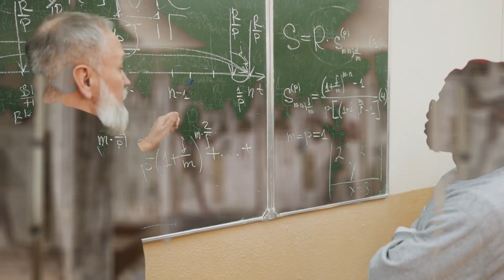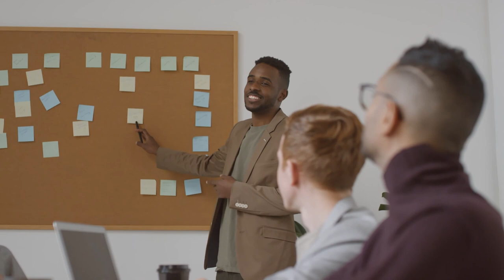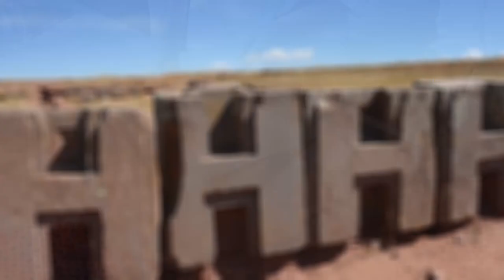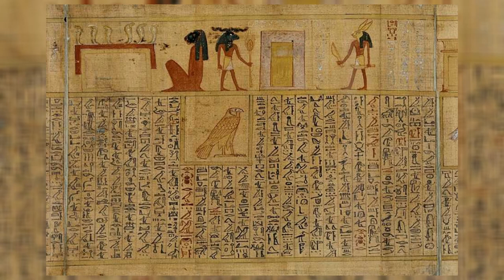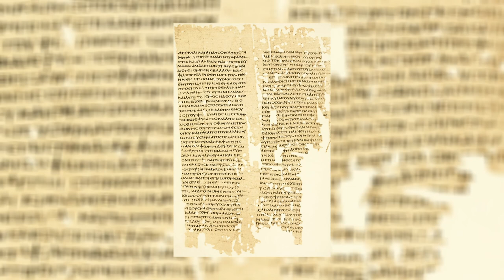Proof That Ancient Egyptian Pharaohs Were Aliens!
The ancient civilization of Egypt is one of the extraordinary mysteries in the history of humanity. It shared its knowledge with the world and showed evidence of advanced technology and developed infrastructure. To date, the achievements of the ancient Egyptian people still amaze modern scientists and archeologists.
The mystery of how the Egyptians had managed to create the most extraordinary things when mankind was regarded as savage and had zero technology is yet to be unraveled.  Join us as we talk about why scientists believe the Egyptian pharaohs were aliens.

About Bizarre History
🎥 Videos about Bizarre history, weird history, mysterious happenings and more.
📝 Written, voiced and produced by Bizarre History